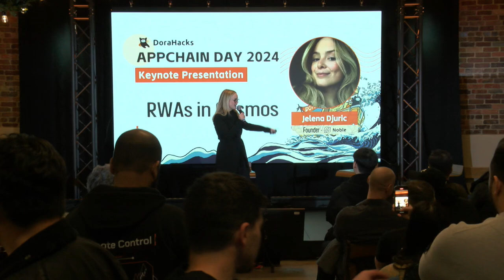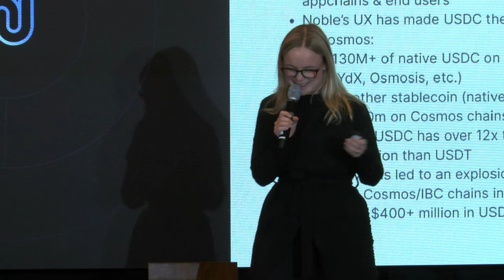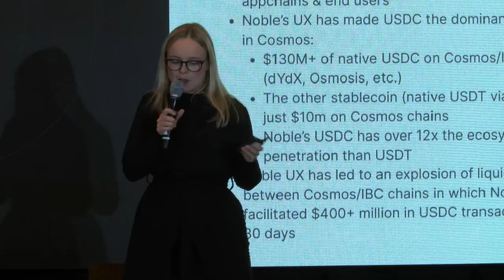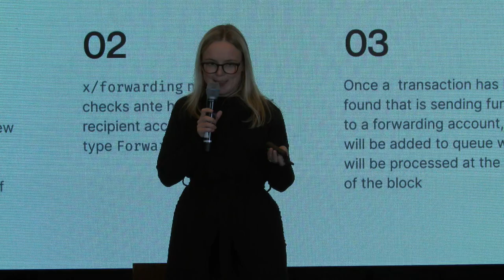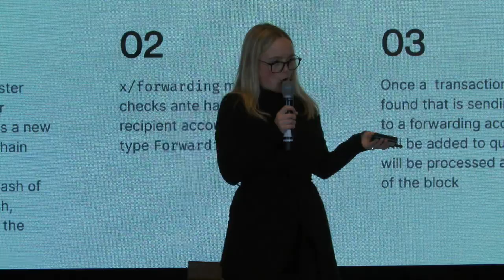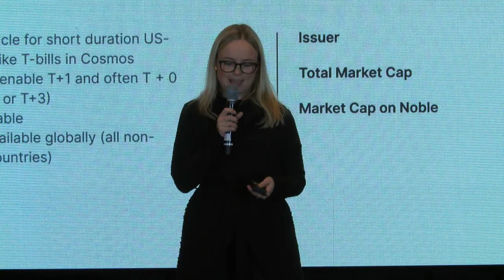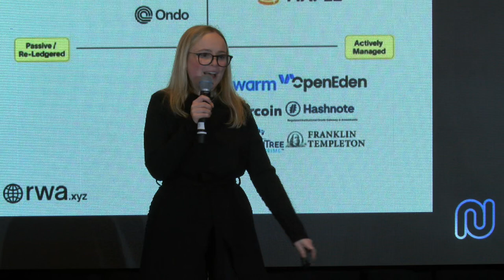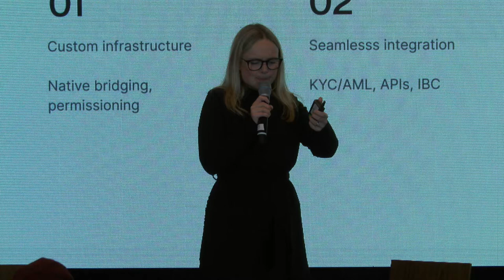RWAs in Cosmos | Jelena Djuric at Denver Appchain Day 2024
Dive into "RWAs in Cosmos" with Jelena Djuric, Founder of Noble, at Denver Appchain Day 2024. This session is designed for those eager to explore the incorporation of real-world assets into the Cosmos ecosystem.